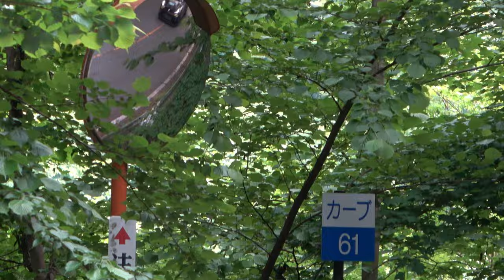【モントレー】国道旧碓井峠 C-61コーナーギャラリーステージ【全日本ラリー】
全日本ラリー第５戦は関東地方へ移り、旧碓氷峠を封鎖したギャラリーステージが開催！1500人を超えるギャラリーが来場されたようです！

0:00  Intro
0:15  2   Škoda Fabia R5  Ahead Japan Racing Team
0:26  1   Toyota GR Yaris Rally2  Luck with Rookie Racing Rally Team
0:38  4   Toyota GR Yaris Rally2  Rally Team AICELLO
0:50  6   Toyota GR Yaris Rally2  Nutahara Rally Team
1:01  5   Subaru WRX S4 JP4  Subaru Team Arai
1:11  10   Subaru WRX STI  WinmaX Rally Team
1:21  7   Toyota GR Yaris GR4 DAT  Toyota Gazoo Racing WRJ
1:30  11   Toyota GR Yaris  ZEUS Automotive Club Sports
1:39  9   Škoda Fabia R5  Osaka Reiken
1:49  12   Citroën C3 Rally2  AKM Motor Sport
2:02  8   Toyota GR Yaris  KYB Rally Team